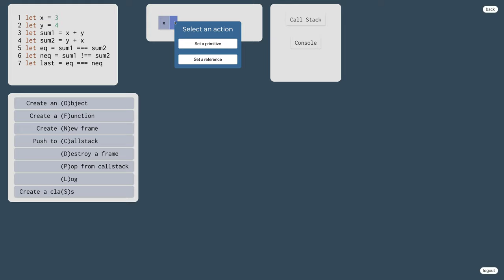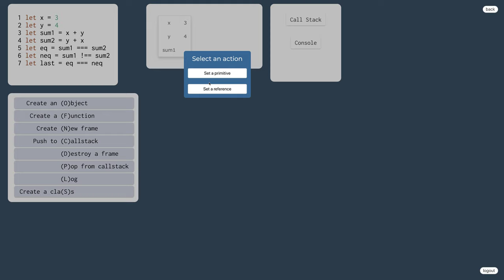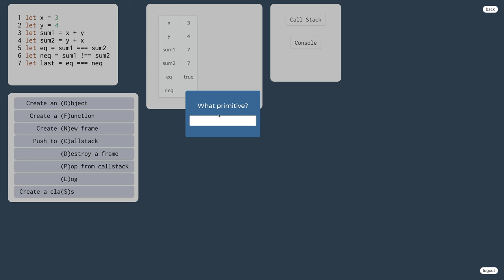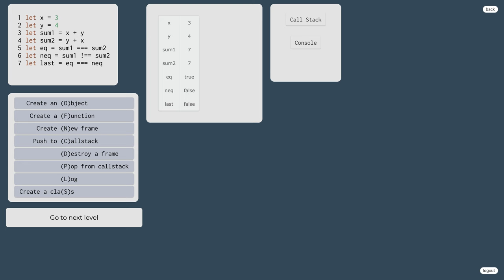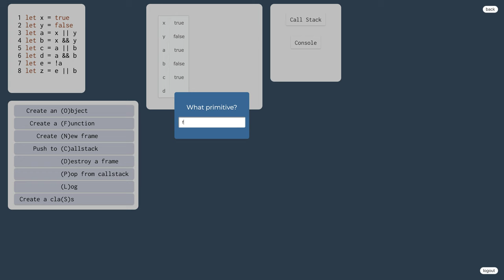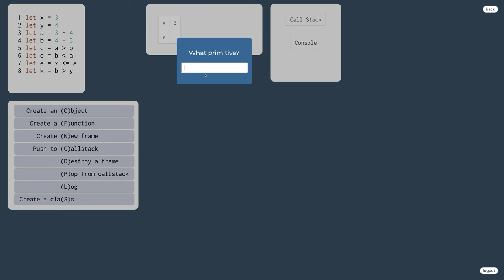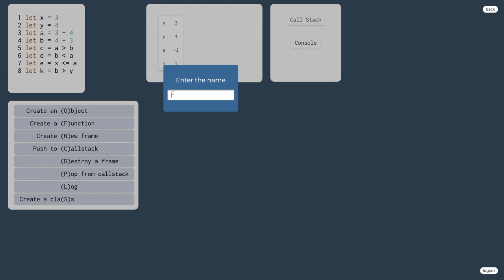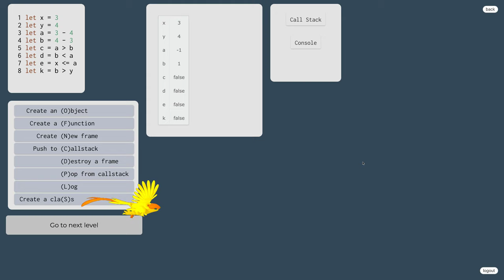983 👅 1.2.7b Operátory - cvičenia